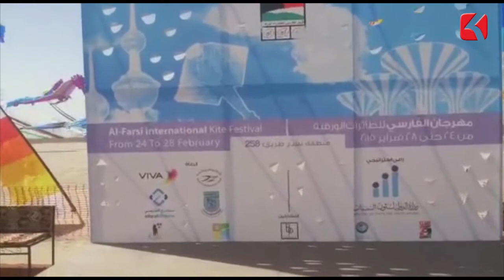مهرجان الفارسي للطائرات الورقية في بنيدر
تصوير: اسامة البطراوي